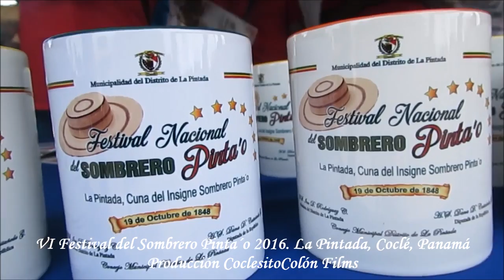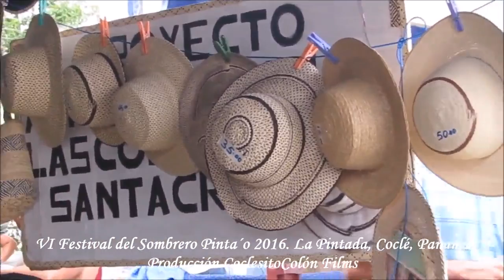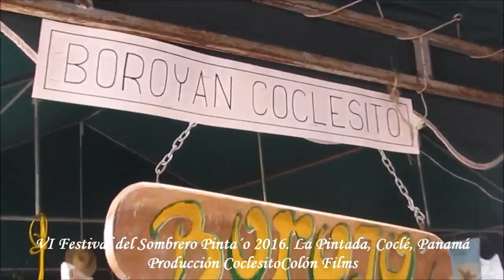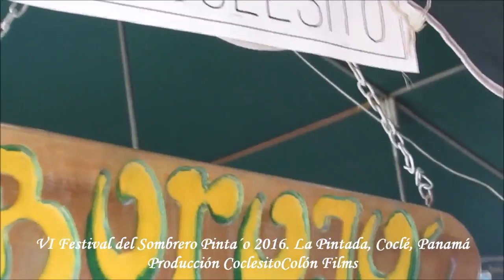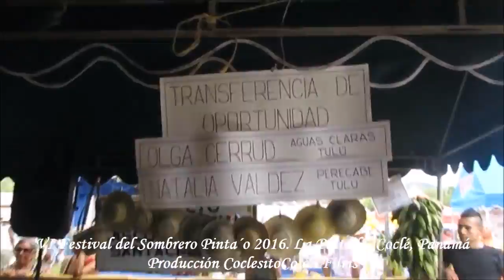Festival del Sombrero Pintao#Coclesito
Les traemos el Vídeo Re_Editado del Festival del Sombrero Pintao, actividad, Folclórica, Cultural, Educativa, Ferial y de mucho entretenimiento, la cual estuvo llena aceptación tremenda por el publico asistente.
Coclesito Colon Films, estuvo presente durante todo los dias de actitividad dandole cobertura.
El motivo de este Re-Edición se da por el motivo de la usurpación de imágenes en contra de la joven Candidata que represento al corregimiento de LLANO NORTE DE LA PINTADA,  a solicitud de ella nos pidió que diésemos de baja a toda las fotos de ella.
pero aquí les mostramos en vídeo editado.
Saludos.